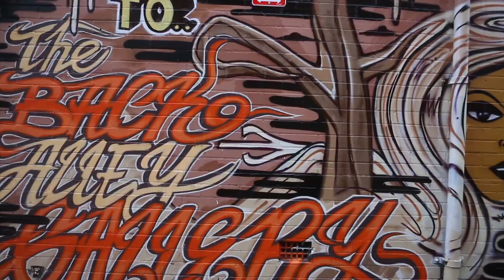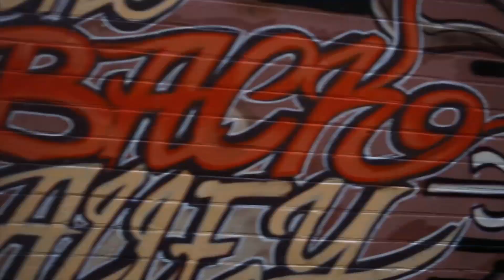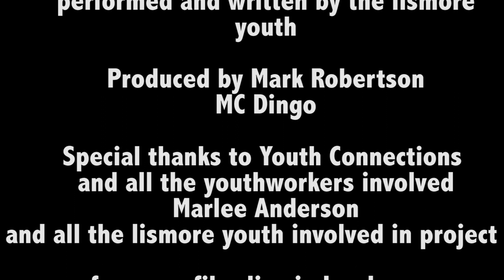Lismore Youth Girls Hip Hop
The girls kill it in this film-clip. This film clip is a result from an ongoing mentoring process with MC Dingo (Mark Robertson) from OneVisionProductions and youth connections as partners. Representing lismore and telling a bit of a story about there lives the girls come up with some great conscious lyrics.